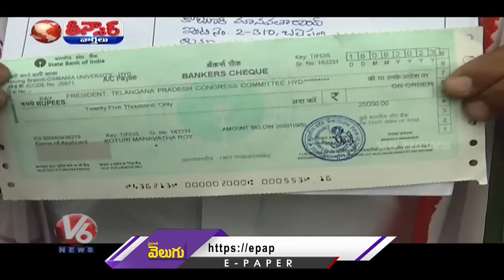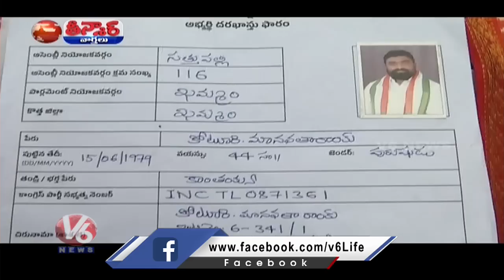Congress Leaders Holds Application Fee For Ticket To Contest Assembly Elections | V6 Teenmaar